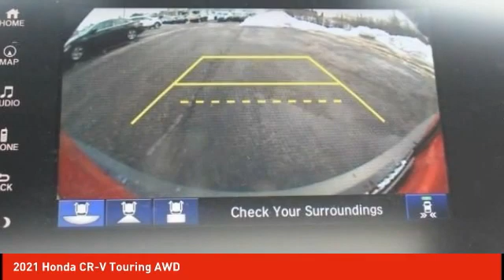2021 Honda CR-V Schlossmann Honda City Inventory 10542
2021 Honda CR-V Touring AWD

3450 South 108th St.